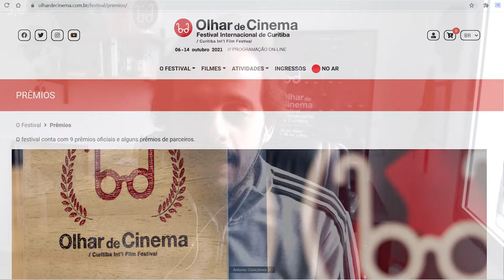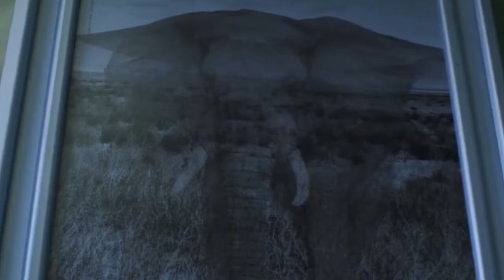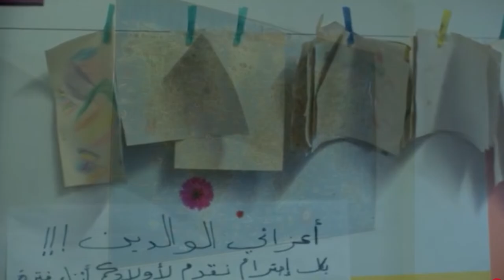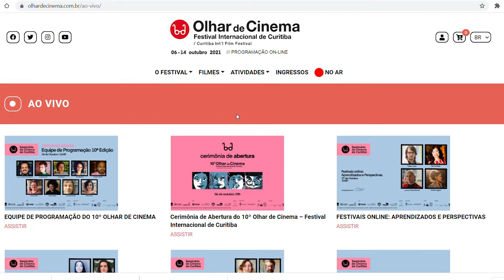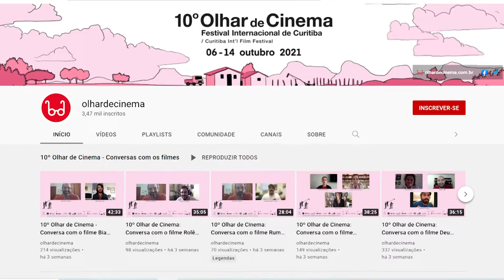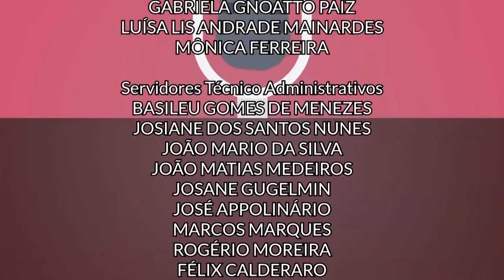Estado da Arte | Festival Olhar de Cinema (26/10/21)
Neste episódio, o Estado da Arte nos leva em uma jornada pelos olhares do cinema independente nacional e internacional. Fique por dentro dos bastidores da 10ª edição do Festival Olhar de Cinema de Curitiba, um dos principais festivais do Brasil e da América Latina!